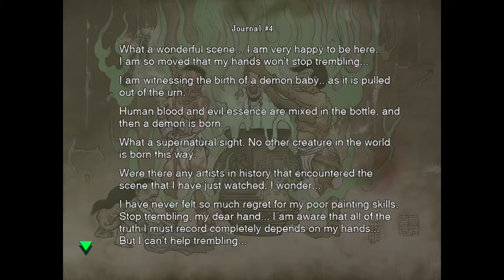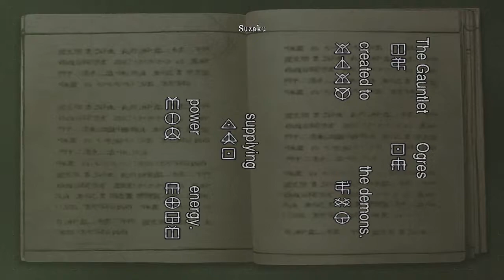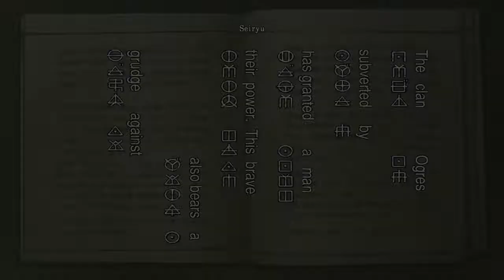Onimusha: Warlords Remastered // Part 04: Why's It Gotta Be Slide Puzzles? - ReviewHaven Gaming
I don't like Slide Puzzles. Never have, never will.